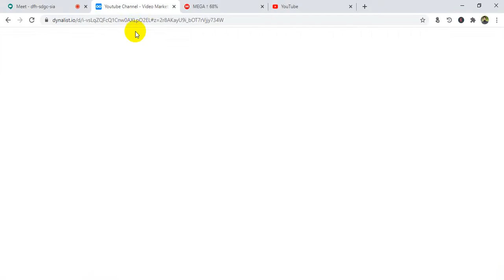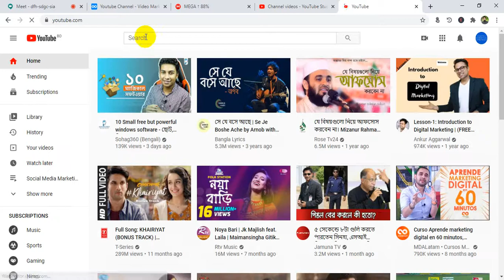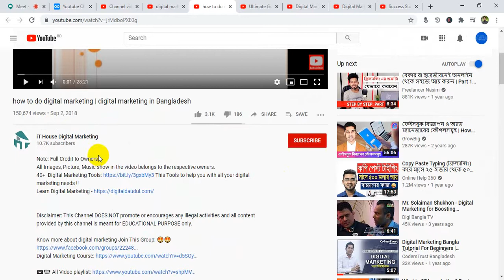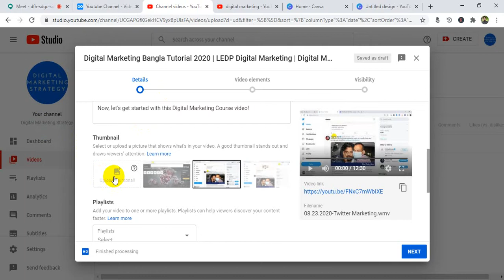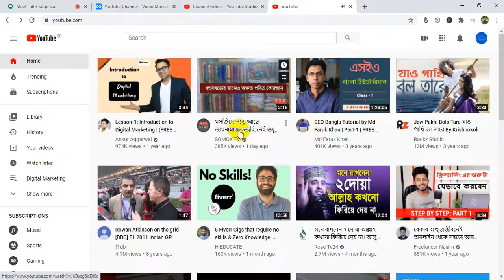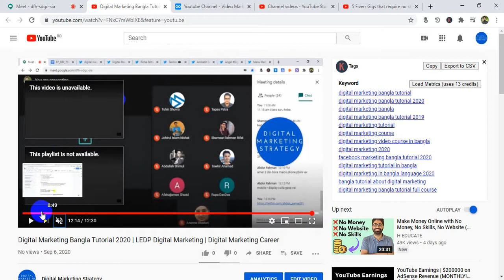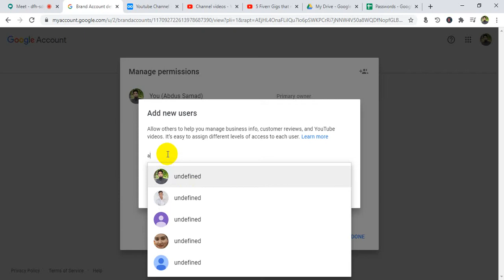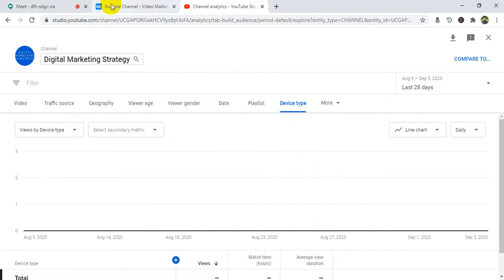Faridpur Digital Marketing | Batch - 792 | Class - 34